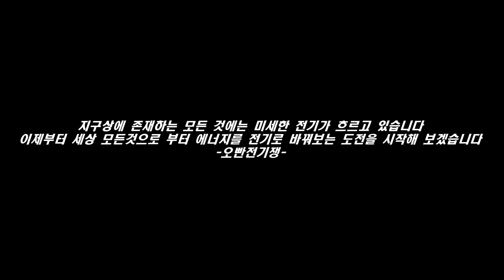핸드폰 전자파를 전기에너지 전환하는 방법, 전기에너지 전환, 전기에너지, 간단한 전기실험, 전기실험, 핸드폰 전자파, 전기공학, 전기변환,전기에너지 변환